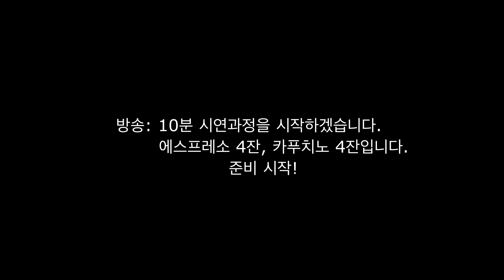바리스타 1급 실기 시연 동영상 [실기 평가]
* 이 동영상은 [이기적 바리스타 1급 자격시험 기본서] 도서의 부록 자료입니다.